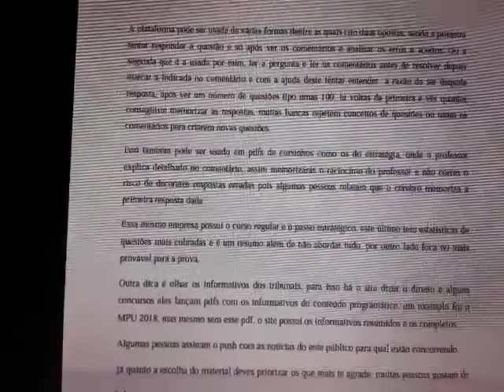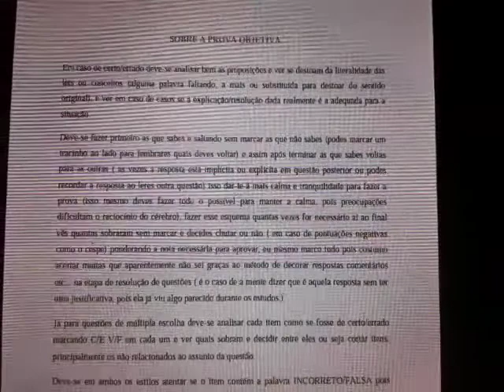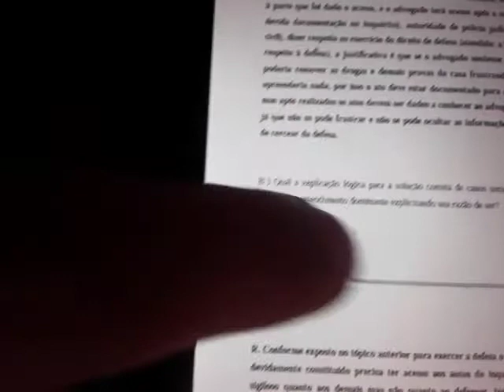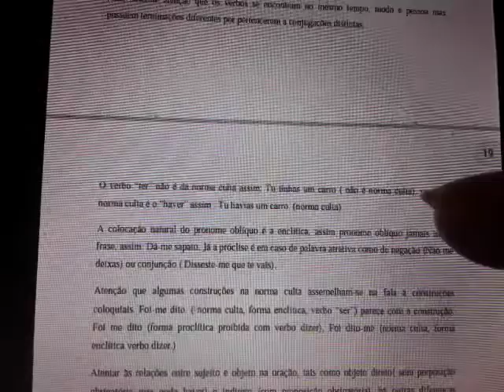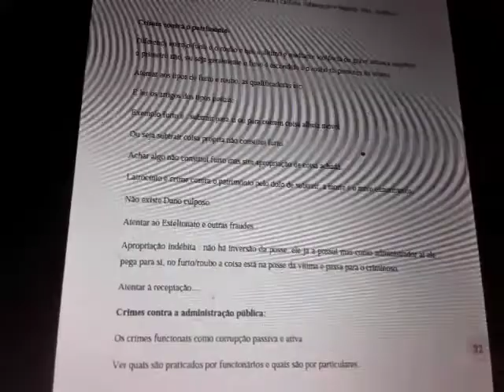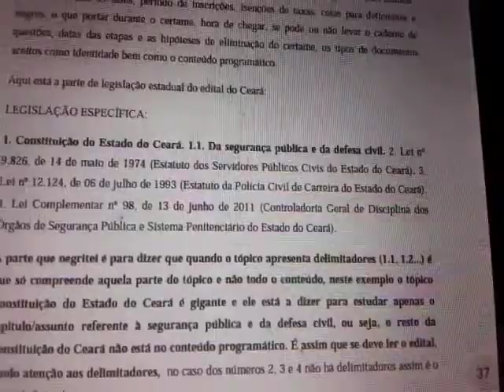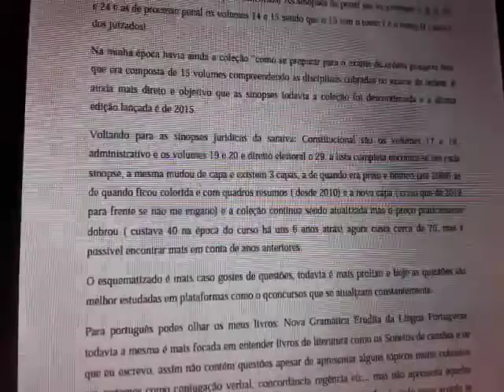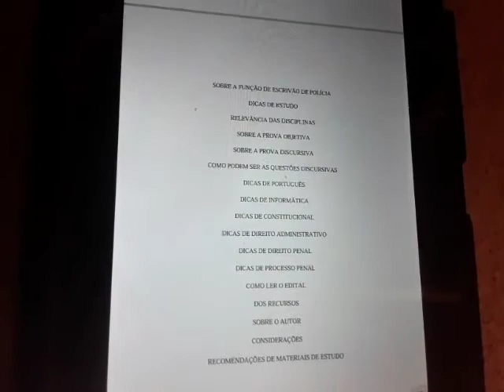GUIA DE ESTUDOS PARA CERTAMES: ESCRIVÃO DE POLICIA CIVIL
Enlace para o livro na amazon brasil:

Enlace para o livro na amazon usa